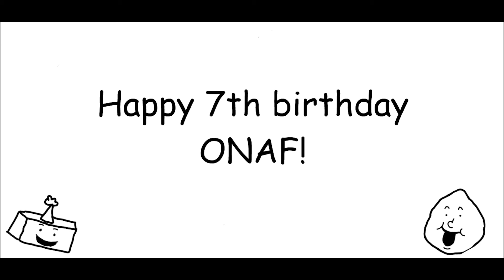One Week At Flumpty’s (Gmod verison)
Before anyone asks. Yes I know about the allegations behind Jonochrome and I'm not really making this for him, I'm more making this for the fans and community. so Enjoy :)